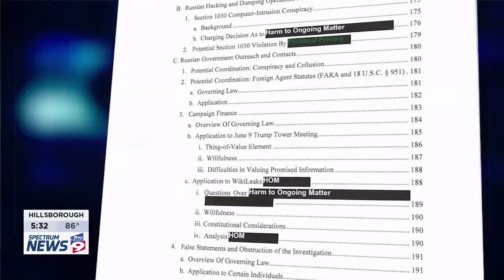July 23, 2019